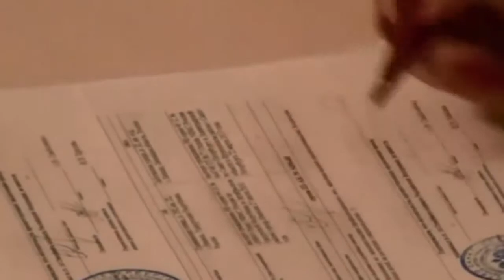Loophole lets gay couple wed in Russia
A same-s*x couple in Russia has made history when a loophole allowed the two wed.